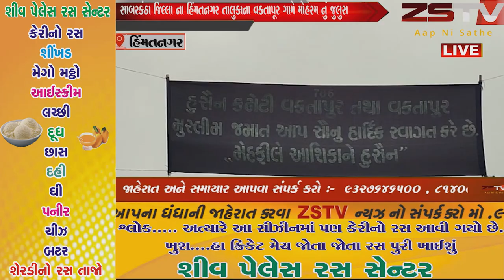હિંમતનગર તાલુકાના વકતાપૂર ગામે મોહરમ નું જુલુસ કાઢવમાં આવ્યું